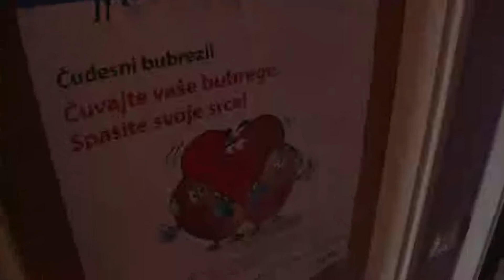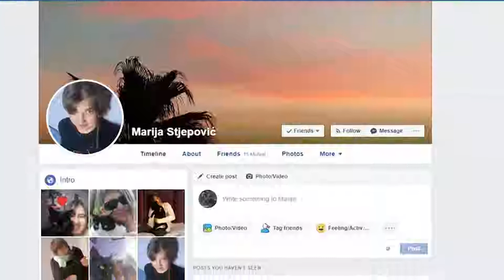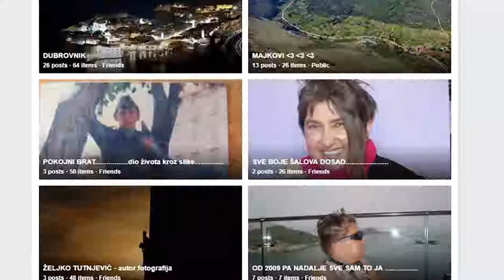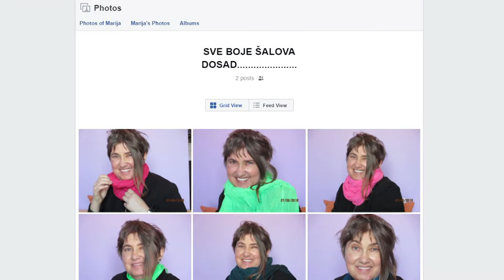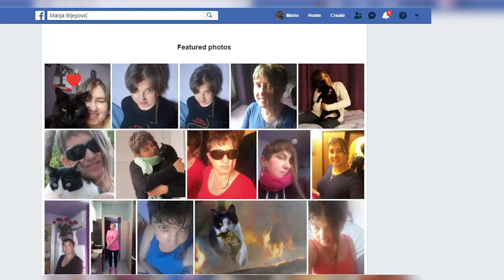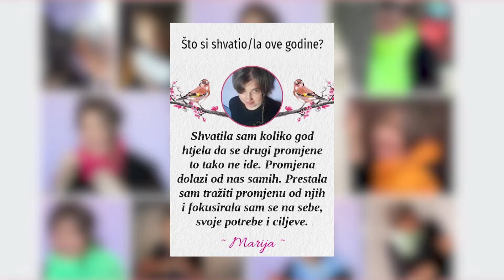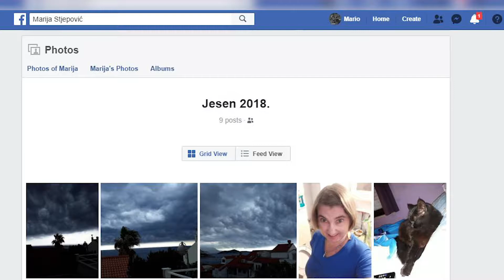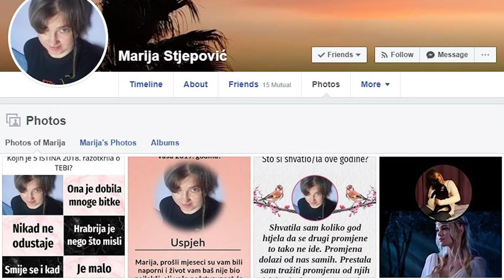BARIJERE ep. 23 MARIJA STJEPOVIC 21122018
Kroz osobne priče osoba s invaliditetom, a u suradnji s udrugama civilnog društva, cilj je projekta osvijestiti potrebu za rušenjem svakovrsnih barijera u našoj zajednici koje u neravnopravan položaj stavljaju tisuće sugrađana. Život invalida s neizlječivom bolešću nije i ne mora biti samo patnja. Kroz priče ljudi koji će nam otvoriti svoje domove i srca emisija Barijere to će i dokazati.